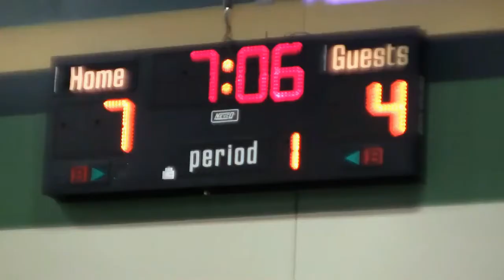Dynamite Vs. M-Stars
This is the very first game of M-Stars team played at PSA on Sat 1/11/2014.